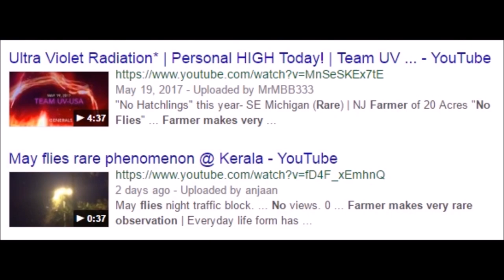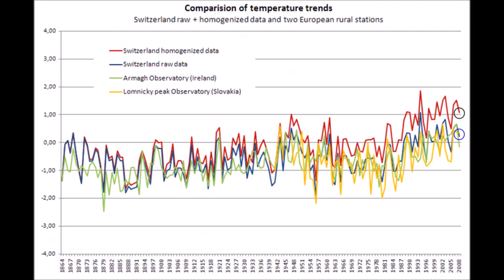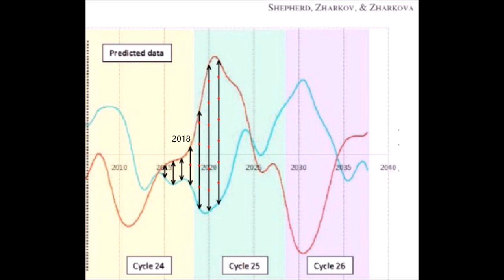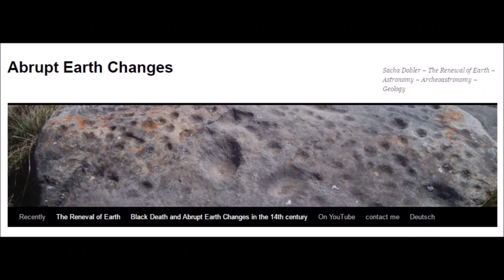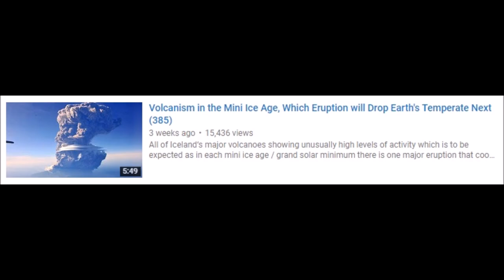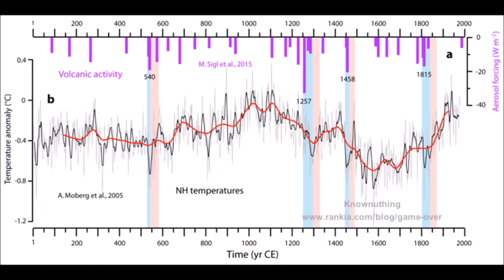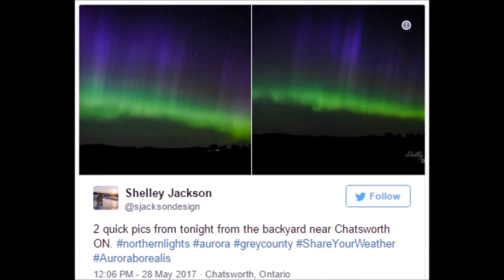Global Cooling Rundown May 27-June 02, 2017 | Mini Ice Age & Grand Solar Minimum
Global Cooling Rundown Week of May 27- June 02, 2017